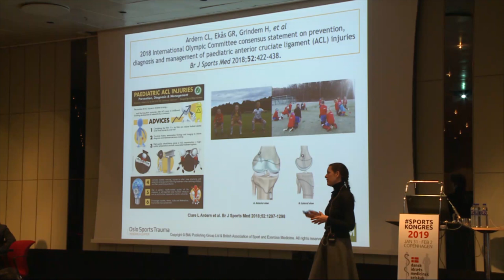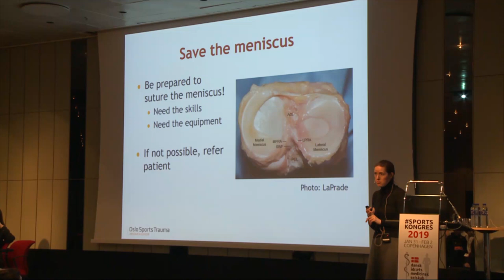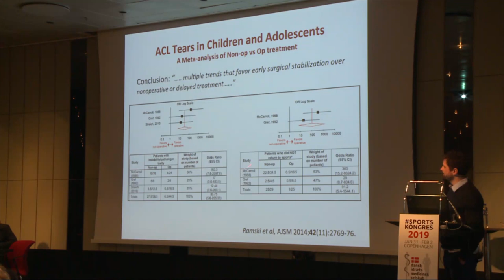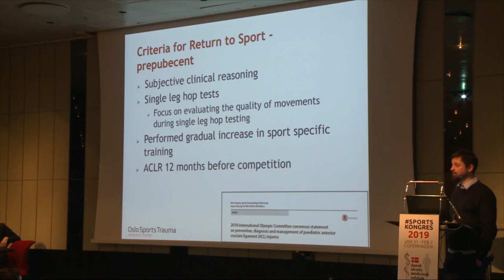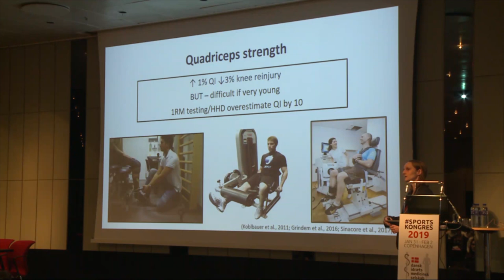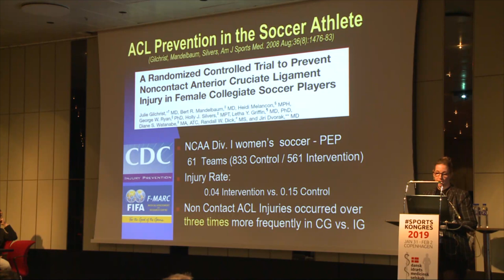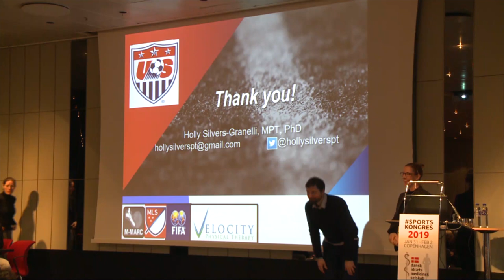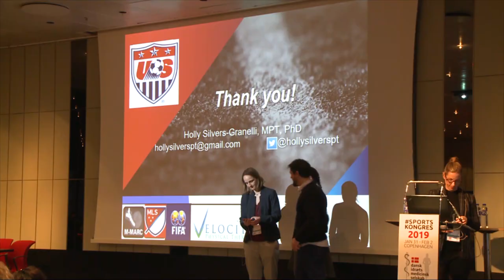ACL injuries in children - SportsKongres 2019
ACL injuries in children

Lectures
The long term outcomes and the role of pediatric ACL reconstruction (including surgical techniques)
MD, Guri Ekås, Norway

Active rehabilitation in ACL injured children
Dr. Håvard Moksnes, Norway

Return to sport and how to avoid return to treatment
Dr. Hege Grindem, Norway

ACL injury prevention in children
Dr. Holly Silvers-Granelli, USA